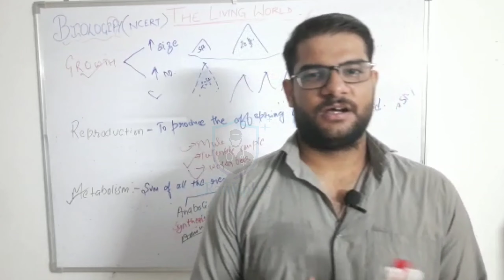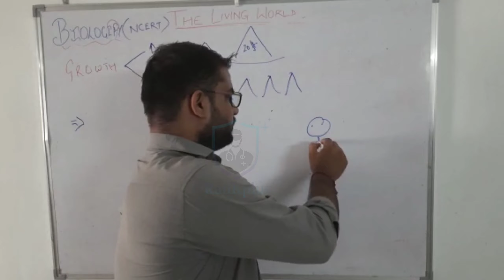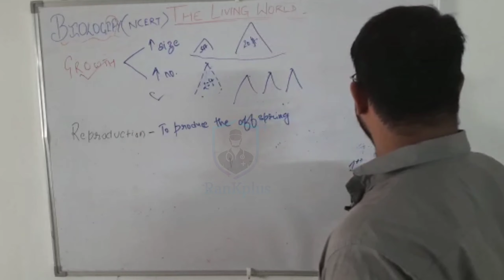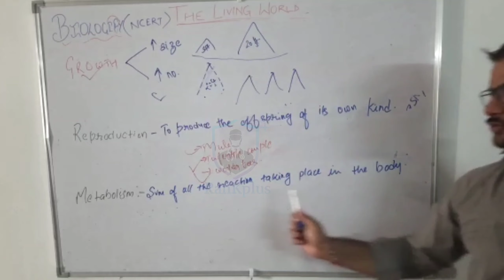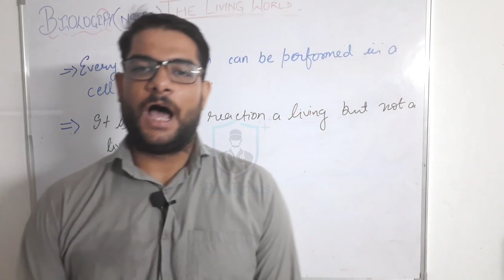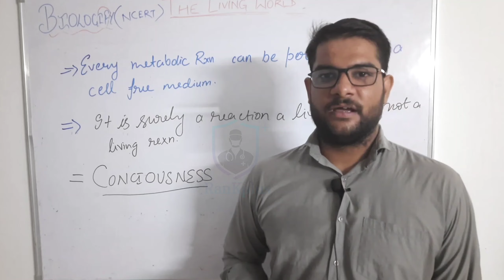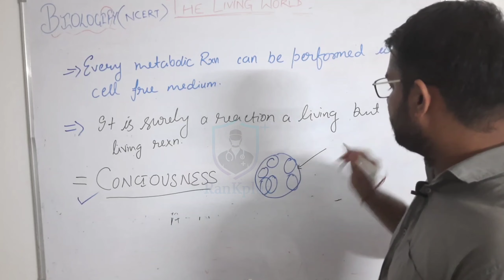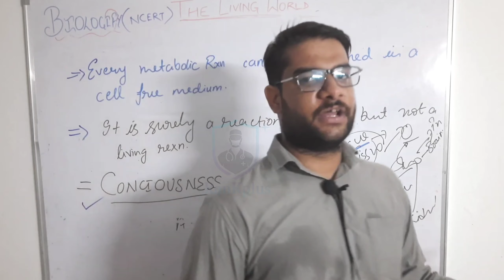Lecture #01 The Living world /Biology class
we conduct all paramedical and medical classes on our website. we have good collection of faculty and paramedical as well as medical Lectures  video and pdf notes.

This Lecture is best for preparation of NEET UG and Biology for class XI and XII.